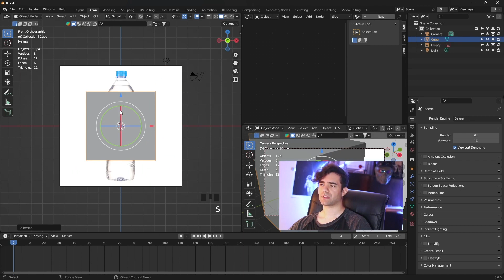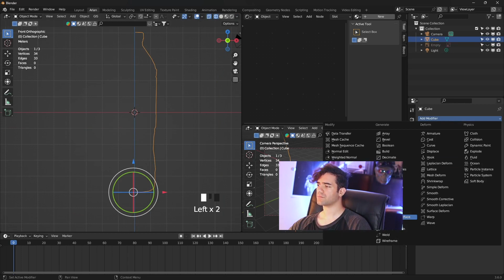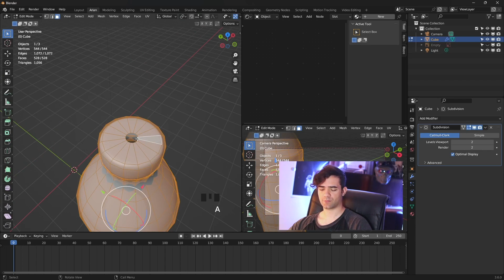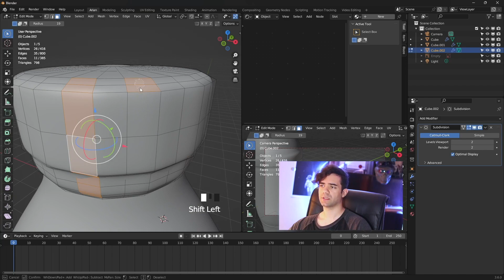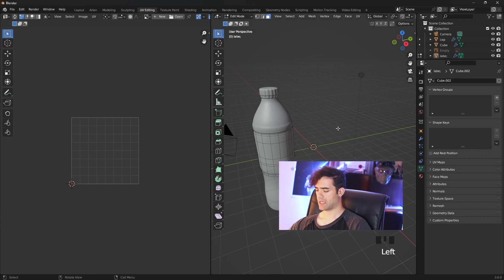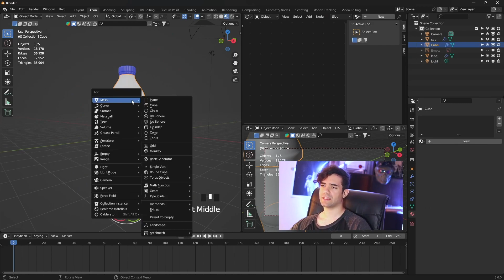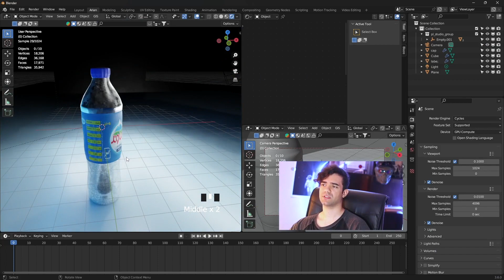ساخت بطری آب معدنی در بلندر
مدلسازی و متریال لیبل آب معدنی تا رندر آن .
براتون آموزشش رو گذاشتم ، سوالی بود در قسمت کامنت بنویسید ممنون .

00:00  بریم واسه مدلسازی
02:05  Fill Holes In Blender Object
02:25  تقسیم بندی متریال روی ابجکت | Separate Object
03:00  شیار دادن به درپوش بطری
04:05  متریال
05:35  رندر و بطری آب معدنی